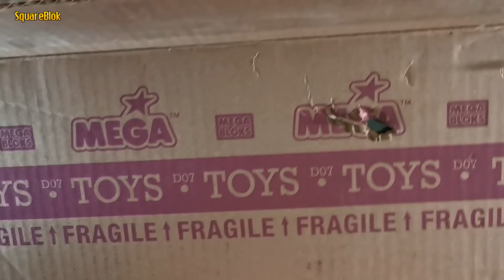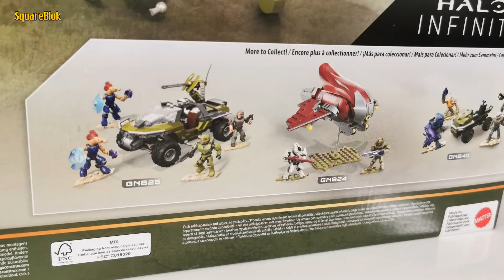Me llegó el Pelican y Castillo | Halo + GOT + Recomendaciones & Scarab Custom Custom | SquareBlok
🏆TOPS
✨ESPECIALES
🌎NOTICIAS
✂OPENING